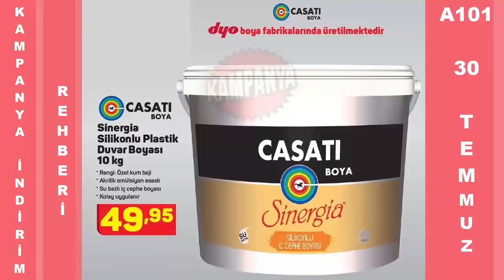A101 AKTÜEL | KALİTELİ NET EKSİKSİZ KATALOG | A101 30 TEMMUZ 2020 PERŞEMBE | TEK TEK TÜM ÜRÜNLER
A101 AKTÜEL | KALİTELİ NET EKSİKSİZ KATALOG | A101 30 TEMMUZ 2020 PERŞEMBE | TEK TEK TÜM ÜRÜNLER bu katalogda. Bu arada hepinize sevdiklerinizle beraber iyi bayramlar arkadaşlar.

Aktüel Katalog Ürün Listesi :
Samsung 55RU7300 55" 4K UHD Curved Tv 4.999 TL
Elton EL32DAL502 32" Uydu Alıcılı Led 899 TL
HI-LEVEL 50UHL650 50" Ultra HD Smart Led Tv 2.099 TL
Reeder R13 Blue Cep Telefonu 1.299 TL
Honor 8S Cep Telefonu 64 GB 1.799 TL
Erinöz Yatarlı 3 Kişilik Salıncak 1.499 TL
Metal Oturma Grubu 1.649 TL
Askılı Salıncak 1.399 TL
Flavel FLV7000 Çamaşır Makinesi 1.249 TL
SEG SBM 6001 A++ Bulaşık Makinesi 1.499 TL
Arzum Cezz Eco 3055 Türk Kahve Makinesi 99,95 TL
Kiwi KSC 4210 Buharlı Temizleyici 169 TL
Sinbo SF-6783 Ayaklı Vantilatör 149 TL
Kiwi KSI 6319C Seramik Tabanlı Ütü 99,95 TL
Kiwi KTM 2910 Çay Makinesi 149 TL
Raks Figo Kıl Temizleme Makinesi 15,95 TL
Aprilla ABS 1026 Dijital Banyo Baskülü 45 TL
Arzum Starry AR1111 El Blender Seti 159 TL
Xiaomi 10.000 mAh Powerbank 79,95 TL
Xiaomi Earbuds S Bluetooth Kulaklık 139 TL
Piranha Spor Bluetooth Kulaklık 39,95 TL
Xiaomi Mi Band 4 Akıllı Bileklik 179 TL
Piranha Kablolu Kulaklık24,95 TL
Logitech G300S Gaming Kablolu Mouse 149 TL
Piranha Nostalji Radyo 99,95 TL
GoSmart 64 GB Smart USB Bellek 44,95 TL
GoSmart 32 GB Smart USB Bellek 29,95 TL
Piranha Kablosuz Klavye 39,95 TL
Çalışma Masası 75 TL
4 Raflı Kitaplık 79,95 TL
3 Kapaklı Gardırop 299,95 TL
Asılabilir Dolap Düzenleyici 6,50 TL
Metaltex 4 Katlı Metal Raf 24,95 TL
Elmas Desenli Organizer Sepet 3'lü 14,95 TL
Tava Rafı / Köşelikler 12,95 TL
Toka Çeşitleri 1,95 TL
Trend Sandalye 49,50 TL
Plastik Çekmeceli Ahşap Raf 119,95 TL
Minderli Ahşap Ayakkabılık 109,95 TL
Çizgili Plaj / Piknik Sandalyesi 44,95 TL
Gölgelikli Salıncak 289,95 TL
2 Kişilik Ahşap Katlanabilir Masa Sandalye Seti 199,95 TL
Katlanabilir Alüminyum Kamp Masası 149,95 TL
Katlanabilir Kamp Sandalyesi 44,95 TL
2 Kişilik Hamak 32,95 TL
4 Kişilik Ahşap Katlanabilir Masa Sandalye Seti 349,95 TL
Casati Sinergia Silikonlu Plastik Duvar Boyası 10 Kg 49,95 TL
Casati Sinergia Tavan Boyası 10 Kg 47,95 TL
Tek Fiyat Boya Ürünleri 2,95 TL
KLECO Elektrikli Çivi ve Zımba Makinesi 139,95 TL
Piranha Şarjlı Vidalama 49,95 TL
Kılıç Testere 199,95 TL
Tabure Takım Çantası 49,95 TL
Belderia 26 Jant Çift Amortisrlü Bisiklet 499,95 TL
Dolu Tiago 6V Akülü Araba 599,95 TL
JWIN Teleskop 69,95 TL
Bayan Silikon Kol Saati Çeşitleri 24,95 TL
Kahve Fincan Takımı 6'lı 59,95 TL
Relax Çelik Termos 2 Litre 59,90 TL

Amacımız ucuz aktüel ürünleri bulmanızı kolaylaştırmak ve Bim, A101 ve Şok market gibi marketlerin indirim katalogları hakkında sizi önceden haberdar etmektir . O yüzden lütfen daha fazla kişiye ulaşmamız için desteğinizi esirgemeyiniz.

Kanalımızda BİM aktüel ürünleri, A101 aktüel ürünleri ve ŞOK aktüel ürünleri başta olmak üzere daha birçok markanın kampanyalarından sizleri haberdar etmeye çalışacağız. Market ürünlerinin yanısıra giyim, teknoloji, dekorasyon, kozmetik, tekstil, elektronik, beyaz eşya ve aklınıza gelebilecek her türlü ürün hakkında indirim ve kampanyaları sizler için takip edecek ve bu ürünler ile ilgili hazırladığımız çalışmaları kanalımızda sizlere sunacağız.